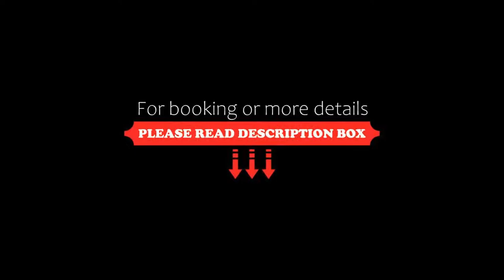Ibis styles Toulon la Seyne sur Mer, La Seyne-sur-Mer, France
About Property:
Located 6 km from the centre of Toulon and 3 km from the beaches of Bandol, Sanary and Six Fours, Ibis styles Toulon la Seyne sur Mer hotel welcomes you 30 minutes' drive from the Castellet racetrack.
The hotel offers 86 air-conditioned rooms with free WiFi.
For your business events, it also features 8 meeting rooms.
Ibis styles Toulon la Seyne sur Me also offers a garden, terrace, swimming pool and boules court.
The sport stadium, Palais des Sports de Toulon, is 3 km a...
Property Type: Hotel
Address: 80 chemin de la Capellane, 83500 La Seyne-sur-Mer, France
Searching For
1. Ibis styles Toulon la Seyne sur Mer - La Seyne-sur-Mer - France
2. Ibis styles Toulon la Seyne sur Mer - La Seyne-sur-Mer - France Address
3. Ibis styles Toulon la Seyne sur Mer - La Seyne-sur-Mer - France Rooms
4. Ibis styles Toulon la Seyne sur Mer - La Seyne-sur-Mer - France Amenities
5. Ibis styles Toulon la Seyne sur Mer - La Seyne-sur-Mer - France Offers and Deals
Audio Credit:
Track Title: Subway Dreams
Artist: Dan Henig